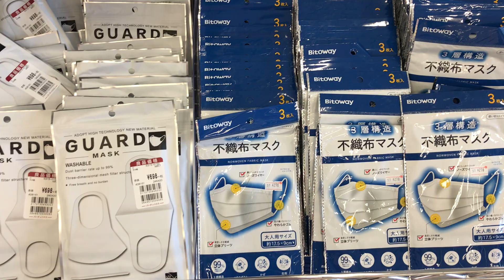УРААА! ПОЯВЛЯЮТСЯ МАСКИ